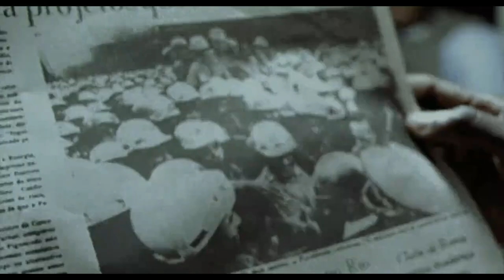This Is City Of Devil हिंदी || Explain In Hindi and Urdu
Directed by Fernando Meirelles, Kátia Lund
Written by Bráulio Mantovani
Produced by Andrea Barata Ribeiro, Maurício Andrade Ramos
Cinematography César Charlone
Production Companies O2 Filmes, VideoFilmes, Hank Levine Film, Globo Filmes
Distributed by Globo Filmes, Miramax Films, Lumière Pictures
Synopsis:
The film is set in the 1960s and 1970s, depicting the growth and evolution of organized crime in the poverty-stricken favelas of Rio de Janeiro. The story revolves around two main characters: Rocket (Buscapé) and Li'l Zé (Zé Pequeno), who grow up in the same violent and drug-ridden neighborhood.

Rocket, a young aspiring photographer, serves as the film's narrator and provides an intimate view of life in the City of God. He struggles to break free from the cycle of crime and violence, hoping to use his photography skills as a means of escape. Li'l Zé, on the other hand, is a ruthless and ambitious drug lord who rises to power by eliminating his rivals and controlling the drug trade in the area.

As the narrative unfolds, the film explores the lives of various characters whose paths intersect within the City of God. It delves into the harsh realities faced by the residents, the influence of poverty and violence on their lives, and the choices they make in order to survive. The story also examines the impact of the drug trade on the community, illustrating the brutal and often tragic consequences that result from a life of crime.